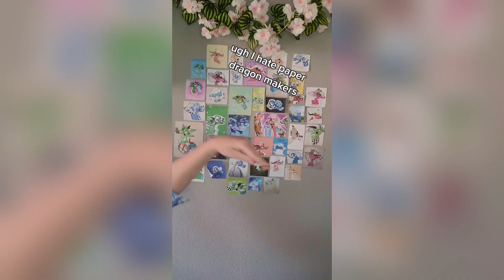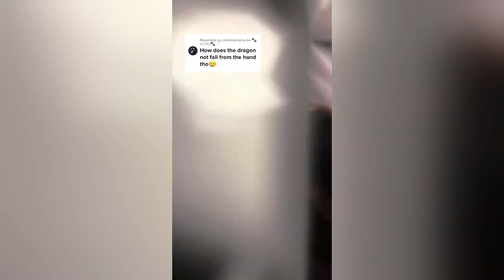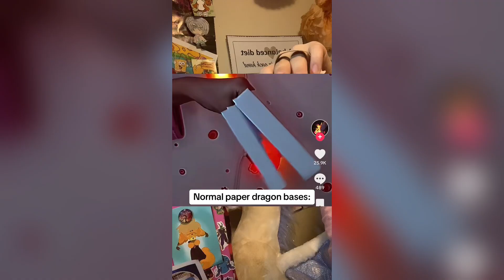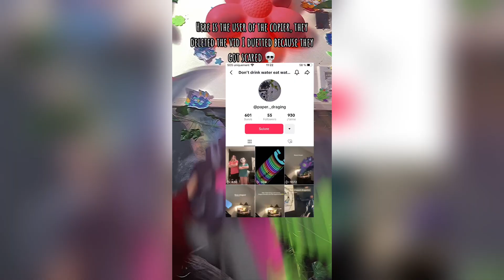Paper Dragon Puppet 2023 - Shorts Compilation #13